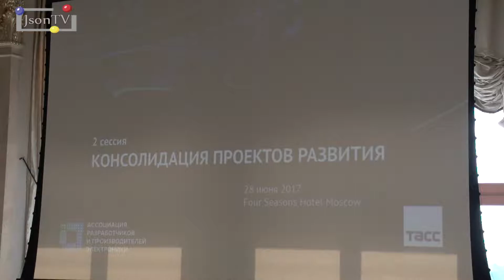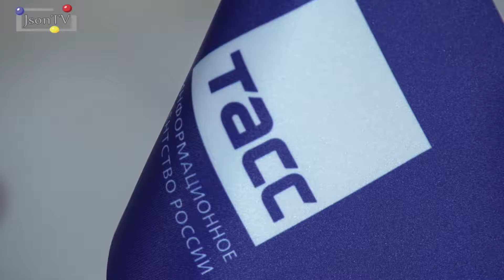ТАСС и АРПЭ. Евгений Ковнир. АСИ: Экономика должна перерабатывать научные исследования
Подведение итогов второй дискуссионной сессии «Консолидация проектов развития» конференции "Российская электроника. Поиск новых точек роста" Евгением Ковниром, заместителем директора направления «Молодые профессионалы», АСИ.

28 июня в Москве прошла конференция "Российская электроника. Поиск новых точек роста". На ней представители государства и бизнеса обсуждали вопросы поддержки российской электронной отрасли и перспективы ее развития к 2025 году.

На мероприятии, организаторами которого выступили ТАСС совместно с Ассоциацией российских производителей электроники (АРПЭ), поднимались вопросы значения российской электроники в развитии цифровой экономики России, формирование новых рынков и целых экосистем вокруг технологий цифровизации. В диалоге участвовали помощник президента России Андрей Белоусов, замглавы Минпромторга Олег Бочаров, директор департамента радиоэлектронной промышленности Минпромторга Сергей Хохлов, а также представители крупных российских компаний.